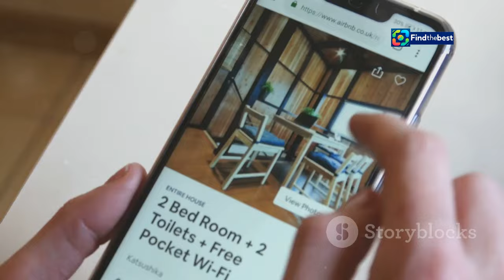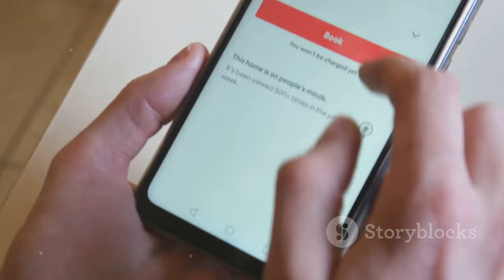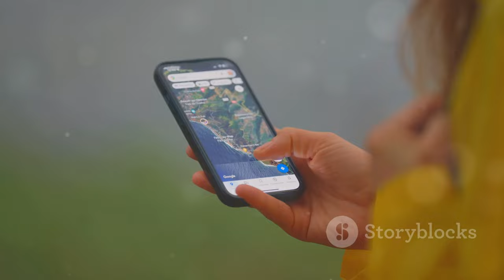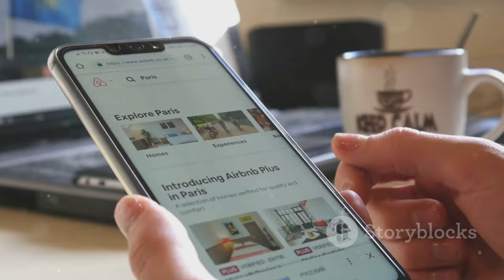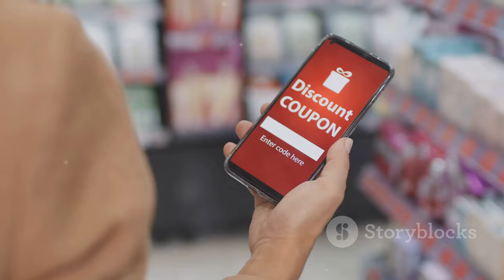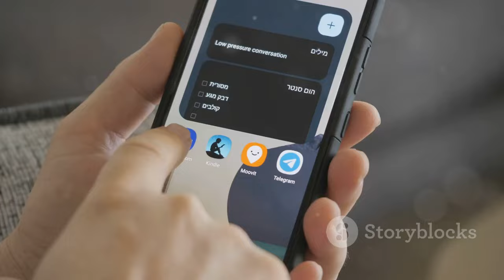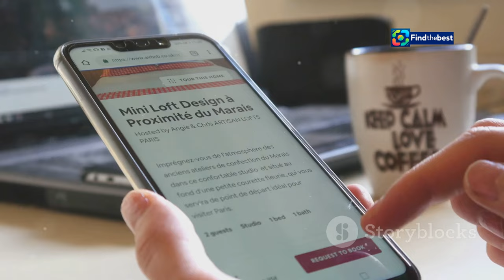KR-mega: Trip.com 9.9 Mega Sale - Plan Your Chuseok Vacation! ️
OUTLINE:
00:00:00 Your Ticket to Savings!
00:01:14 Seoul to Jeju for Less Than a Movie Ticket!
00:01:41 Live the Dream!
00:02:17 1+1 Deals on Top Attractions!
00:03:35 Big Savings on eSIMs and SIM Cards!
00:04:56 Discount Coupons Galore!
00:06:03 Download the Trip.com App!
00:07:12 The Clock is Ticking on the 9.9 Mega Sale!
00:08:25 Start Planning Your Dream Getaway Today!

**Category:**
Travel & Events

**Description (Korean):**
2024년 추석 연휴를 맞아 트립닷컴에서 9.9 메가세일이 시작되었습니다! 🎊✈️
아직 여행 계획을 세우지 않았다면, 이 기회를 놓치지 마세요! 🏖️✨
다양한 할인 혜택과 함께 꿈꾸던 여행을 실현할 수 있는 절호의 찬스! 🌍💼
이번 영상에서는 이번 세일의 주요 내용을 소개하고, 여행지 선택 팁도 함께 드리겠습니다. 🗺️💡
추석 연휴를 어떻게 보낼지 고민 중이라면 꼭 시청해 주세요! 🎥👀

**Description (English):**
🌟Hello everyone! 🌟
The 9.9 Mega Sale has started at Trip.com for the 2024 Chuseok holiday! 🎊✈️
If you haven't planned your trip yet, don't miss this opportunity! 🏖️✨
This is the perfect chance to realize your dream vacation with various discounts! 🌍💼
In this video, we will introduce the key details of this sale and share tips for choosing your travel destination. 🗺️💡
If you're wondering how to spend your Chuseok holiday, be sure to watch! 🎥👀